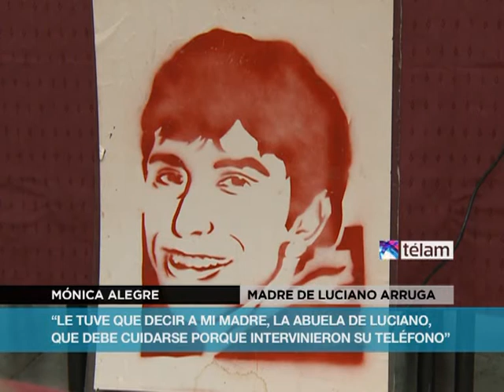Piden jury de fiscal y juez por investigar a familia de Arruga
El anuncio lo formuló esta tarde en una conferencia de prensa el director ejecutivo del Centro de Estudios Legales y Sociales (CELS), Gastón Chillier, que denunció ante la secretaría de Enjuiciamiento de Magistrados y Funcionarios a la fiscal Celia Cejas y al juez de Garantías Gustavo Banco, ambos de La Matanza.

Chillier explicó que las "pinchaduras telefónicas" a la familia de Arruga (16), visto por última vez el 31 de enero de

2009, se extendieron desde abril de ese año hasta agosto de 2010, mientras en simultáneo se investigaba a policías como sospechosos.

"Esto plantea el problema estructural en la instrucción de la causa, se desvió la investigación, se controló a la familia y todo se hizo de manera secreta", sostuvo Chillier, quien recordó que los fiscales pueden tener legajos secretos y en este caso, allí se guardaban las conversaciones.

Según Chillier, "la fiscal pidió quince veces que se extiendan las intervenciones telefónicas en vez de investigar a los principales sospechosos" y "el juez lo justificó porque decía que era para saber del paradero de Luciano".

Este hecho indica que la fiscal sospechaba que los familiares estaban involucrados o al menos ocultaban información, consideró.

El director del CELS explicó que esta situación se conoció a partir de que la causa pasó en febrero a la Justicia federal y "con cinco meses de demora, la fiscal mandó este legajo donde surge que la madre y la hermana fueron intervenidas telefónicamente".

Con remeras que recuerdan a Luciano Arruga, su madre, Mónica Alegre, y su hermana, Vanesa Orieta, junto a sus abogados repudiaron la actuación de los funcionarios judiciales.

"Se han metido en nuestra intimidad, investigaron nuestros teléfonos como el de los policías. Nos criminalizaron por nuestra situación de clase, por venir de un barrio pobre", sostuvo Vanesa con la voz entrecortada.

Recordó que la primera fiscal del caso, Roxana Castelli, después de pasar 45 días sin atender su denuncia, le tomó declaración a un testigo que dijo que vio a Luciano en el destacamento policial de Lomas del Mirador muy golpeado, por lo que la Justicia estaba al tanto de que podía haber sido víctima de policías.

"Nosotros no secuestramos a Luciano, nosotros no manejábamos el patrullero en el que se lo llevaron, nosotros no lo torturamos. Tienen que investigar a los ocho policías", enfatizó la joven, quien dijo que ya no tiene esperanzas de encontrar a su hermano.

Por su parte, Alegre dijo: "Esta es la Justicia que tenemos los pobres" y repudió que a ellos los juzgaron durante años como si hubieran sido responsables de la desaparición de Luciano.

La familia estuvo acompañada por Pablo Pimentel, de la Asamblea Permanente de los Derechos Humanos (APDH) de La Matanza, los abogados del CELS que los asesoran, Maximiliano Medina y Juan

Manuel Combi, y madres de otros jóvenes desaparecidos en democracia.

Luciano Arruga salió de su casa de Lomas del Mirador, partido de La Matanza, cerca de las 21 del 31 de enero de 2009, con 1,50 pesos en su poder hacia un ciber cercano, pero nunca regresó.

La familia sostiene que fue conducido al destacamento policial local, que no estaba habilitado para la detención de personas, y que lo hicieron desaparecer por negarse a robar para la Policía.

El abogado Medina dijo que "se cree que Luciano pudo haber estado enterrado en Monte Dorrego, un descampado cercano al destacamento donde un perro especializado en búsqueda de personas desaparecidas olfateó algo", pero luego no se avanzó en esa pista.

Por la desaparición, la Justicia investiga a ocho policías bonaerenses que el 21 de enero fueron pasados a disponibilidad preventiva por el caso y actualmente el expediente está en manos del juez federal de Morón Juan Pablo Salas.

Es que en febrero la causa pasó a ese fuero y fue caratulada como "desaparición forzada de persona", mientras que anteriormente se investigaba solo una "averiguación de paradero".

Los policías investigados son los subcomisarios Néstor Díaz y Ariel Herrera, los subtenientes Oscar Fecter y Daniel Alberto Vázquez, y los oficiales Martín Monte, Damián Sotelo, José Márquez y Hernán Zeliz, todos del destacamento de Lomas del Mirador.